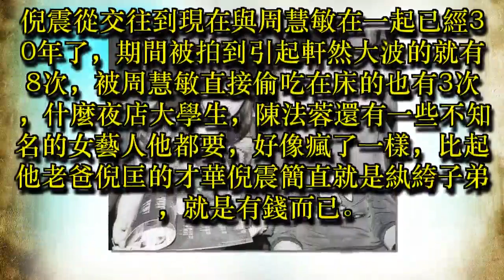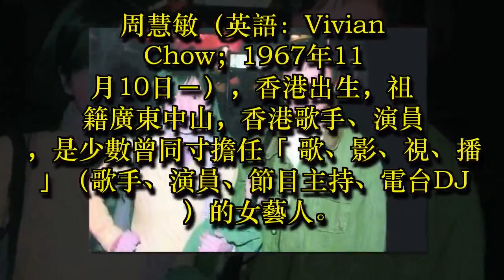爛男人！與周慧敏同居30年，3次偷吃在床連續出軌8次，還把8億身家揮霍一空！